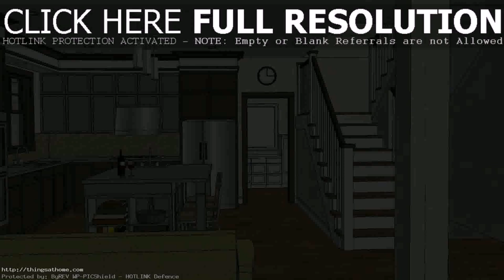Modern House Designs And Floor Plans In Philippines (see description)